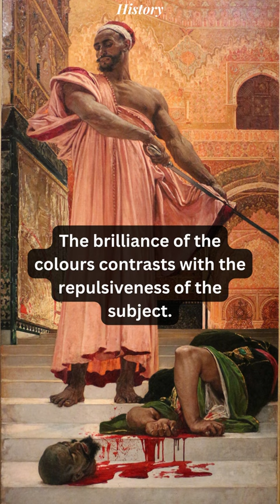Summary Execution under the Moorish Kings of Granada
Summary Execution under the Moorish Kings of Granada. By Henri Regnault 1870.